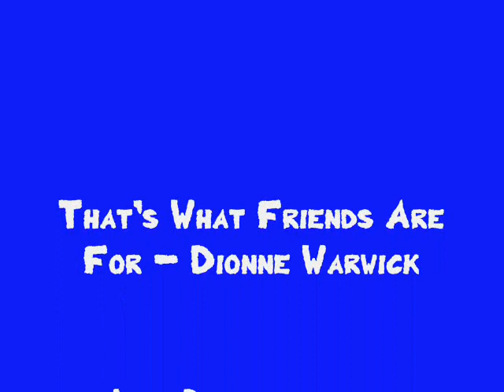Jurek Dukalski - That's What Friends Are For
Jurek Dukalski - saksofon altowy f-y Yanagisawa
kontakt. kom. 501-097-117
oraz friends Zespół "Od A do Z"